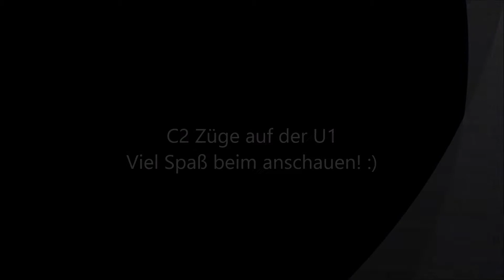U-Bahn München: Siemens C2 Züge auf der U1 (inkl. Bonus Szene am Ende)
Am 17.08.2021 war es soweit, die Siemens C2 Züge durften an diesem Tag das erste Mal auch die Fahrgäste auf der U1 von A nach B bringen. Somit sind es nun endlich vier Linien (U1,U2, U3& U6) auf denen man die neuen Züge(welche seit 2014 ausgeliefert sind  und seit Juni 2016 für den Fahrgasteinsatz schrittweise zugelassen werden) antreffen kann.

Am vergangen Freitag konnte ich dann den Einsatz auf der U1 auch mal mit der Kamera abfilmen.

Viel Spaß mit den Aufnahmen, ich freue mich wie immer über konstruktives Feedback! :)